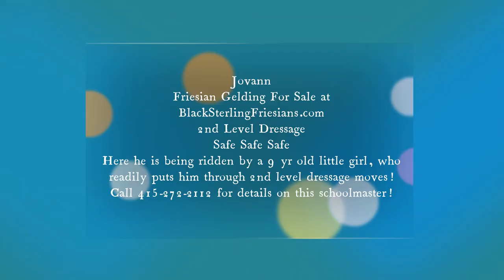Jovann, Friesian Horses and for sale questions?